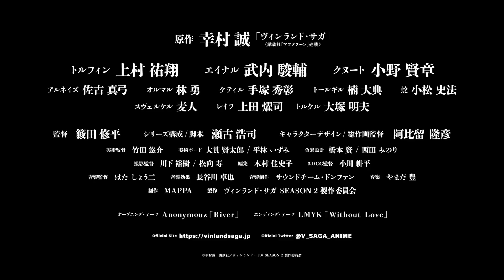Vinland Saga Season 2 Official Trailer 3 CZ Titulky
Vinland Saga Season 2 - oficiální trailer 3

Vinland Saga je japonská historická manga série, kterou napsal a ilustroval Makoto Yukimura.
Vinland Saga Season 2 výchází 10. ledna 2023.

OBSAZENÍ:
Původní příběh: Makoto Yukimura
Režie: Shuhei Yuda
Kompozice série scénář: Koji Seko
Design postav hlavní režisér animace: Takahiko Abiru
Výtvarný režisér: Yusuke Takeda, Kentaro Onuki, Izumi Hirabayashi
Design barev: Ken Hashimoto, Minori Nishida
Režie fotografií: Hiroki Kawashita, Hisashi Matsumukai
Režisér 3DCG: Kohei Ogawa
Režisér zvuku: Shoji Hata
Zvukové efekty: Takuya Hasegawa
Zvuková produkce: Sound Team Don Juan
Hudba: Yutaka Yamada
Produkce animace: MAPPA
Produkce: VINLAND SAGA SEASON 2 Produkční výbor